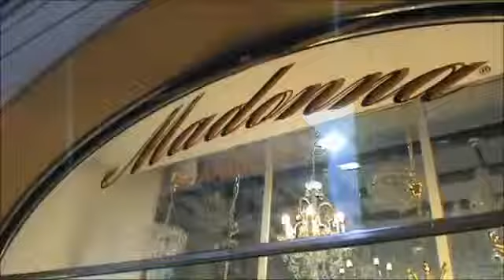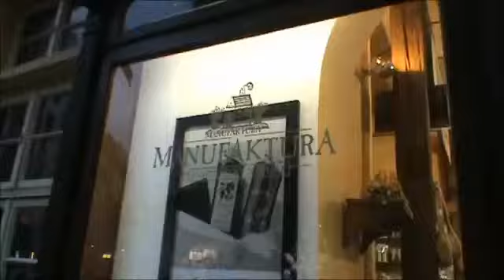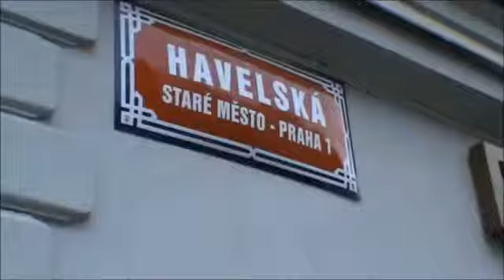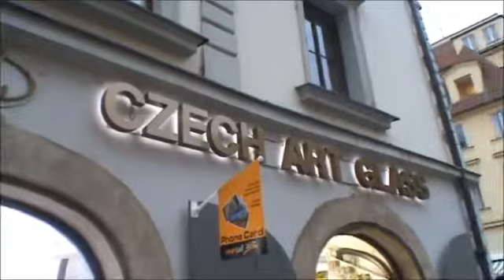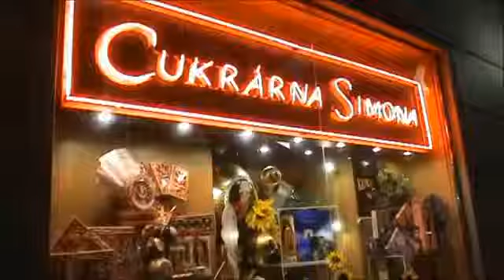Prague 2 - fin de la 1ère partie